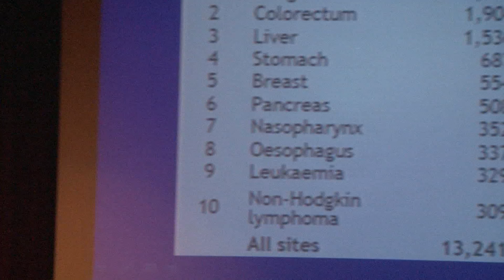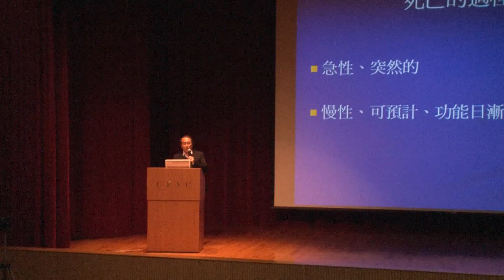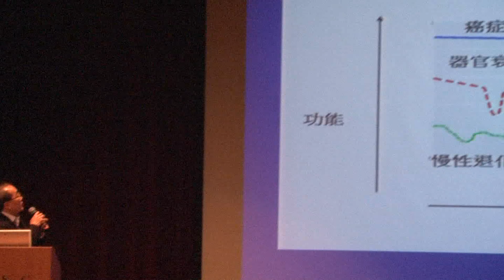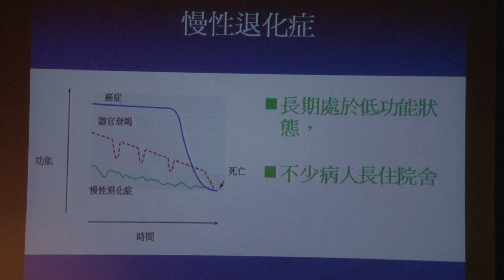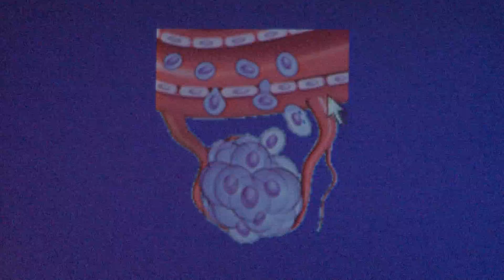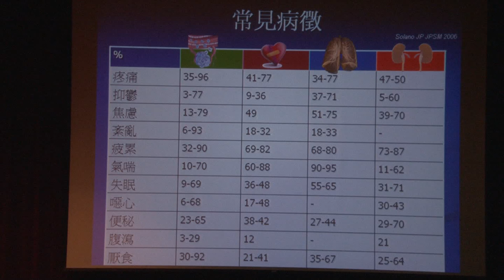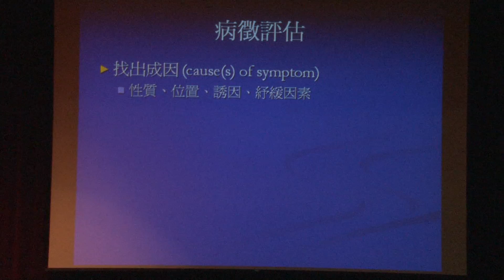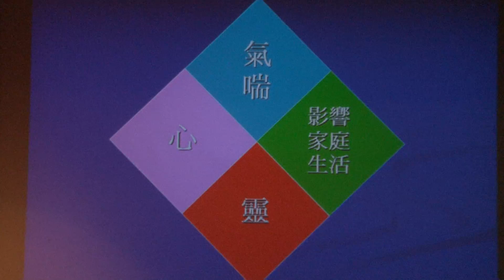2014《彩虹之約》死是甚麽 - 劉錦城醫生 2c